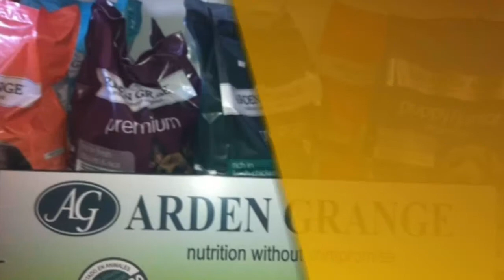Accesorios mascotas en Pilar de la Horadada - green habitat - InfoIsInfo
green habitat, Accesorios mascotas en Pilar de la Horadada. Más Información

Tienda especializada en alimentacion de alta y muy alta calidad. Alimentacion Hipoalergenica y natural. Peluqueria canina.                                                                      Realizamos servicios a domicilio. Tambien enviamos mercancia a domicilio.
Recogemos animales para peluqueria y entregamos en domicilio del cliente.
Aconsejamos la mejor alimentacion dentro de lo que nuestro cliente necesita y busca.                                                                                                                                               Dependiendo de la raza, edad y salud de el perro o gato, recomendamos lo mas adecuado para tu mascota. Todos nuestros piensos y productos, como minimo son de alta calidad, y a partir de ese nivel tenemos varios productos todavia de mas alta calidad.
Tambien somos criadores de perros, centrandonos en la raza Weimaraner.
Solo ofrecemos productos que cuidan la salud de nuestras mascotas.

                                                                                                                                       Grandes Ofertas

Accesorios para mascotas: Peluqueria, higiene, salud, collares, juguetes, premios.
Alimentacion de alta y muy alta calidad
Consejos sobre el mantenimiento de las mascotas

Repartimos a domicilio todos los siguientes productos:
Piensos naturales,
Piensos hipoalergenicos y naturales
Piensos premium
Suplementos alimentarios naturales
Peluqueria canina y felina
Residencia canina